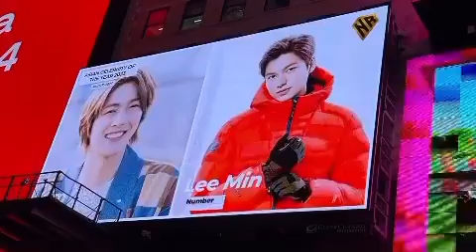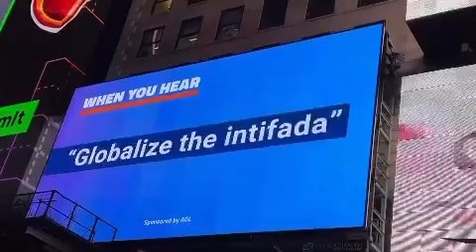张哲瀚，netizens评选2023亚洲年度艺人，Asia celebrity of the year